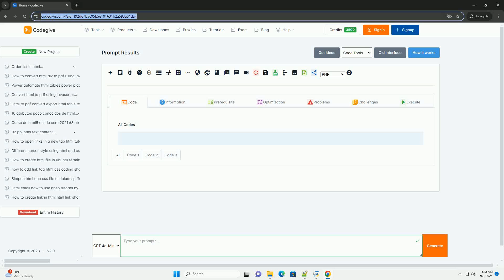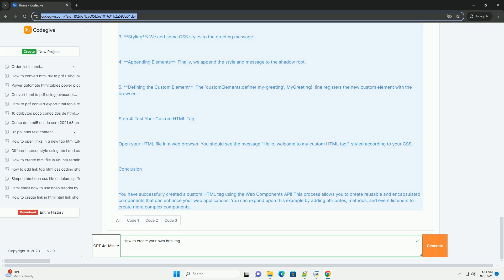How to create your own html tag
creating your own html tag involves defining a custom element using the web components standard, specifically through the use of the custom elements api. this process begins with defining a class that extends the built-in htmlelement class. within this class, you can specify the behavior of your new tag, including lifecycle methods like connectedcallback, which executes when the element is added to the dom.

next, you register your custom element using the `customelements.define()` method, associating a unique name (which must include a hyphen) with your class. after registration, you can use your new tag in html just like standard elements. custom elements can encapsulate functionality, styles, and behaviors, allowing for modular and reusable components in web development. additionally, you can enhance your custom tags with shadow dom for style encapsulation and to prevent style conflicts with other elements on the page. this approach fosters creativity and innovation in web design.

python create folder
python create array

python create folder
python create array
python create empty list
python create list
python create class
python html table generator
python html library
python html2text